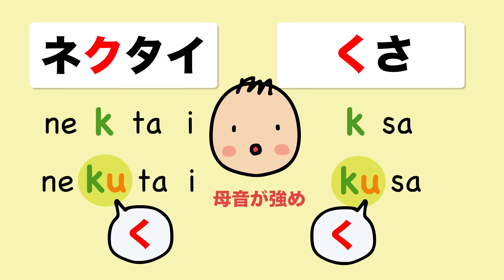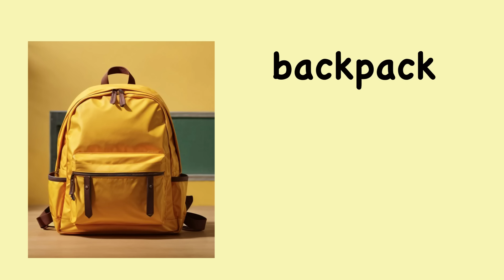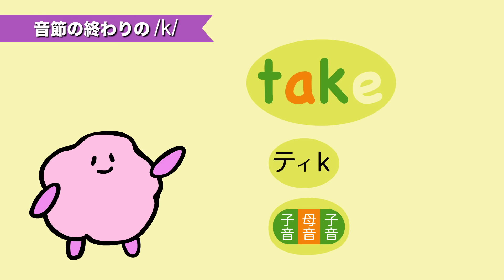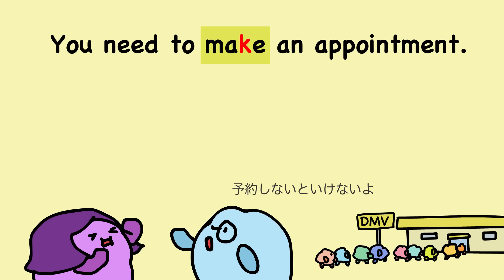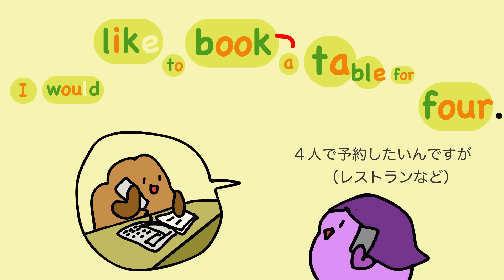【英語の発音】関西弁の人は「ク」に注意？Kの発音とリンキング （大人のフォニックス）[#383]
関西弁は英語に似ている！という人もいます（関西弁の「バナナ」のアクセントは英語と一緒！と言われたことがあります）似ているところは利用して、楽しく英語をマスターしよう！

m(_ _)m